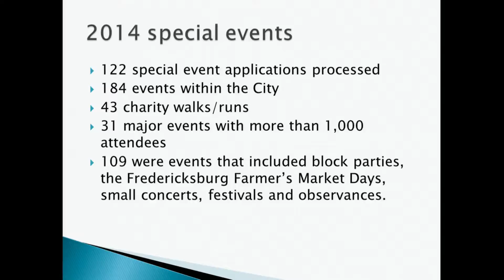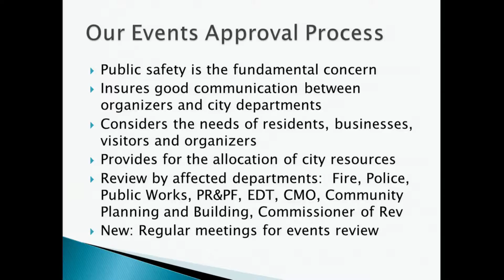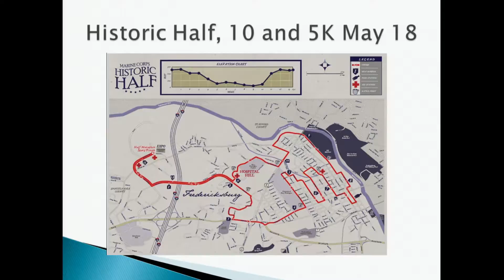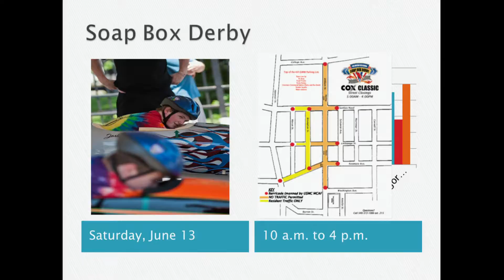Fredericksburg City Council 4 14 2015